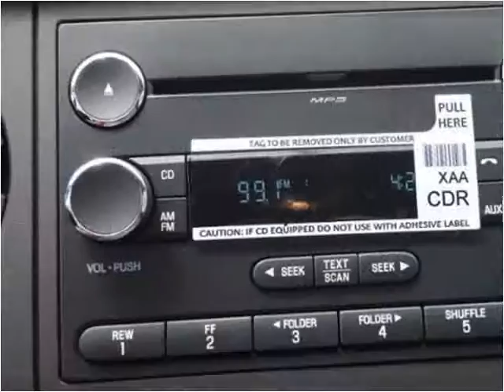2015 Ford F550 New Cars Manassas VA